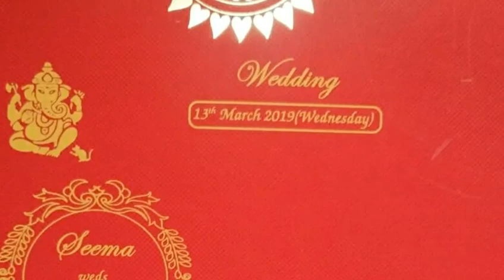इस नेता के साथ 13 मार्च को शादी करेगी ये आइटम गर्ल, देखिए शादी का यह कार्ड